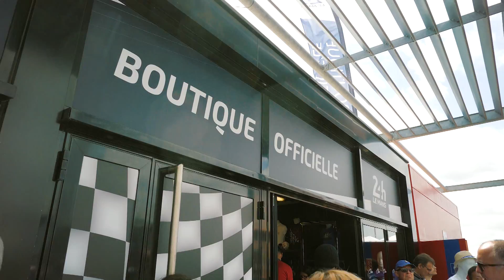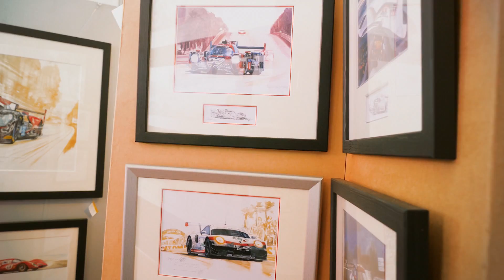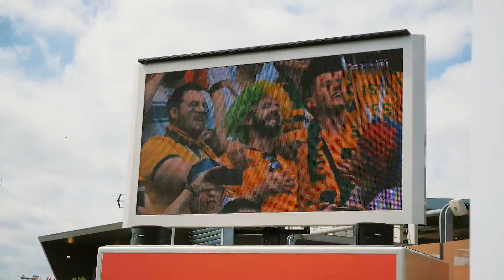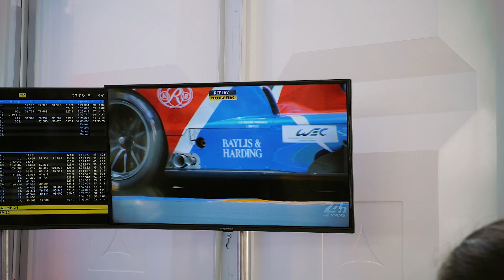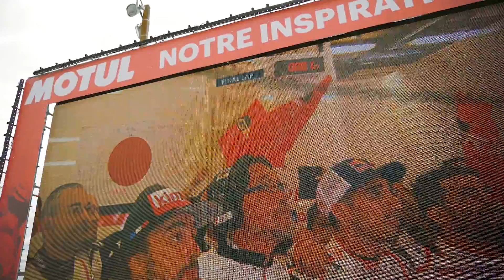Своими глазами. Вып.715. 24 часа Ле-Мана, ч.2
Своими глазами. 24 часа Ле-Мана. Ведущий: Кирилл Ларин.

АВТО ПЛЮС - канал высокой автомобильной культуры. Самые горячие и подробные тест-драйвы новинок, самые свежие новости автомобильного мира, захватывающие гонки, профессиональное мнение экспертов - все это только на канале Авто Плюс. Лучшие автомобильные программы: Наши тесты, Наши Тесты Плюс, Grand Тест, Коллективное управление, Выбор есть!, Это ваша машина, Новости с колес, Новости недели, Подержанные автомобили и другие программы посвященные автомобилям.